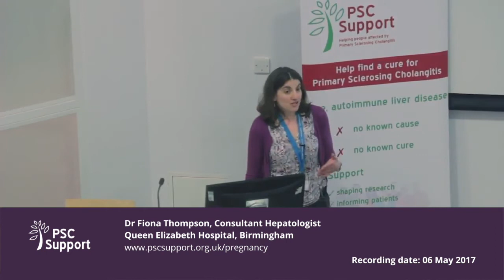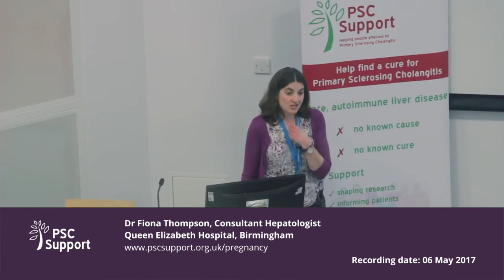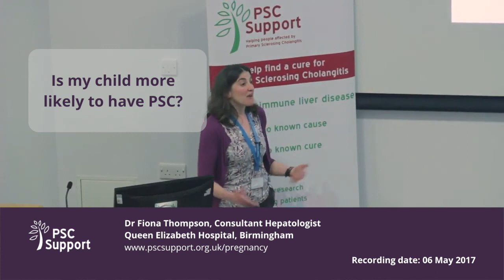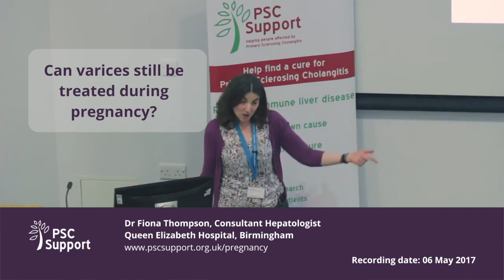Dr Fiona Thompson on PSC and Pregnancy (PSC Support)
This video was taken from Dr Thompson's presentation to primary sclerosing cholangitis patients at our Birmingham 2017 Information Day. For more information on PSC and pregnancy, go

*apologies for the sound quality on this*

This video covers:
00:00 Effects of pregnancy on liver disease and effects of liver disease on pregnancy
07:45 Medications during pregnancy
12:40 Question: Is my child more likely to have PSC if I have it?
13:15 Question: Can varices still be treated during pregnancy?